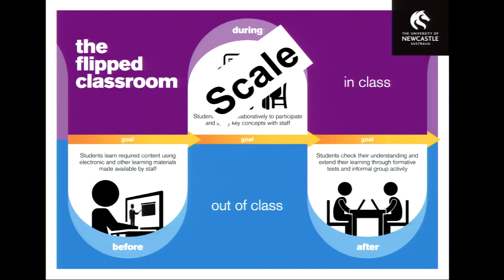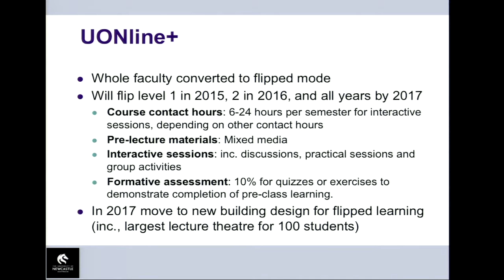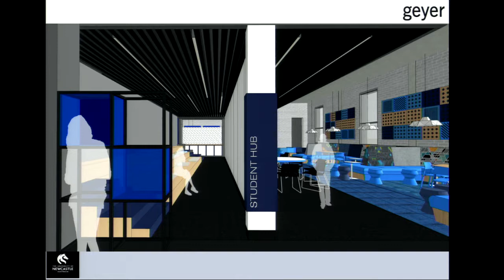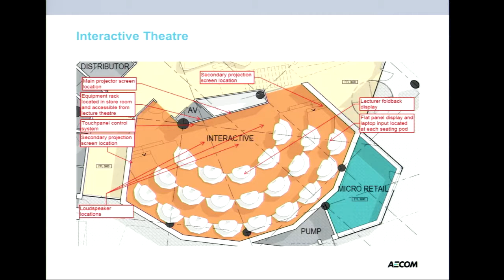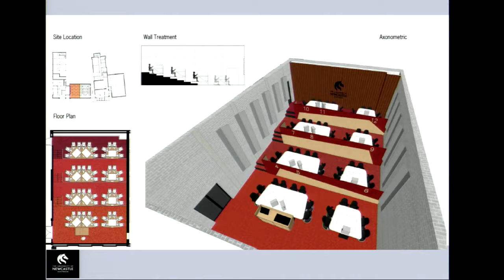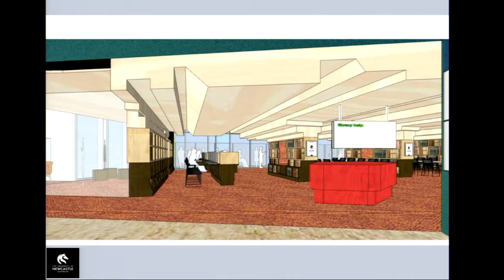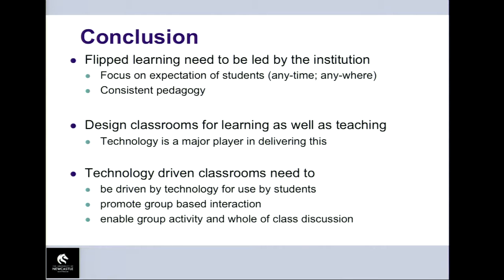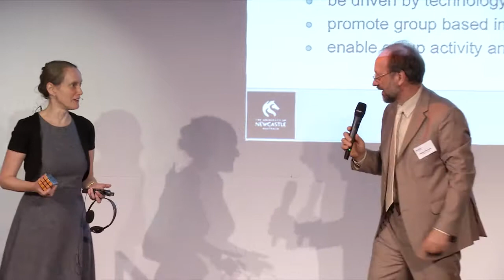Liz Burd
Converting a faculty to flipped teaching: the challenges and the benefits - 16. aprill 2015 HITSA HARIDUSKONVERENTSI „NUTT* tuleb peale“ 1. PÄEV Toimumiskoht: Tallinna Tehnikaülikool, Ehitajate tee 5